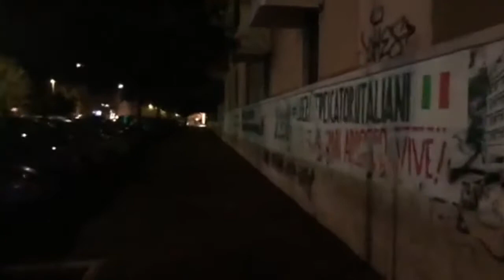Le dirette de La mia Ostia: suoni malinconici in una città di sera